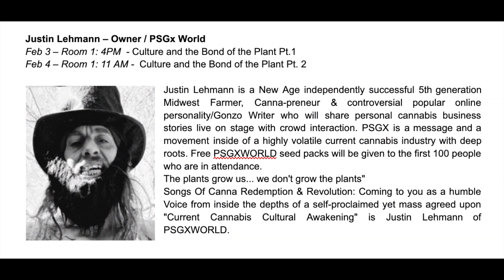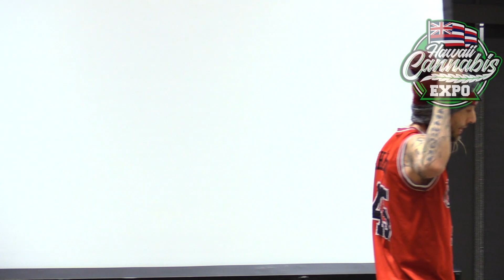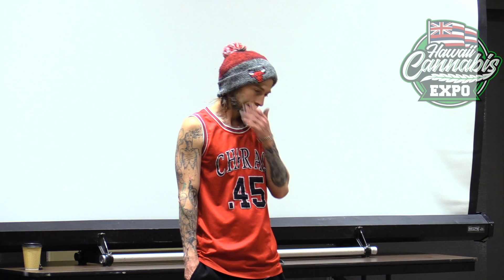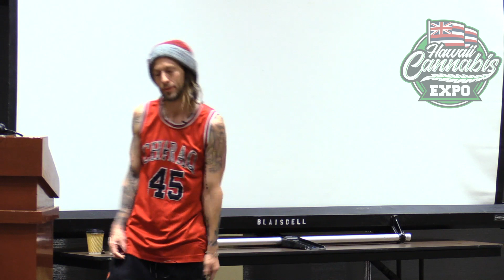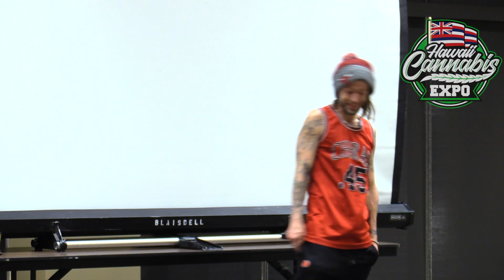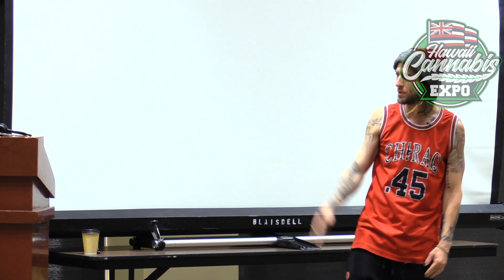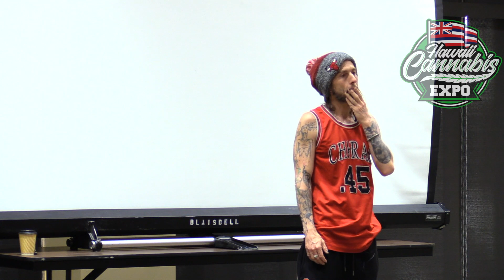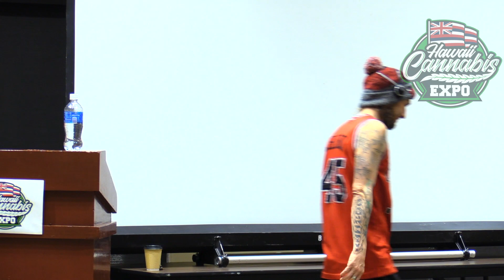Justin Lehmann - Culture and the Bond of the Plant Pt.1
Justin Lehmann – Owner / PSGx World
Feb 3 – Room 1: 4PM  - Culture and the Bond of the Plant Pt.1
Feb 4 – Room 1: 11 AM -  Culture and the Bond of the Plant Pt. 2

Justin Lehmann is a New Age independently successful 5th generation Midwest Farmer, Canna-preneur & controversial popular online personality/Gonzo Writer who will share personal cannabis business stories live on stage with crowd interaction. PSGX is a message and a movement inside of a highly volatile current cannabis industry with deep roots. Free PSGXWORLD seed packs will be given to the first 100 people who are in attendance.
The plants grow us... we don't grow the plants"
Songs Of Canna Redemption & Revolution: Coming to you as a humble Voice from inside the depths of a self-proclaimed yet mass agreed upon "Current Cannabis Cultural Awakening" is Justin Lehmann of PSGXWORLD.